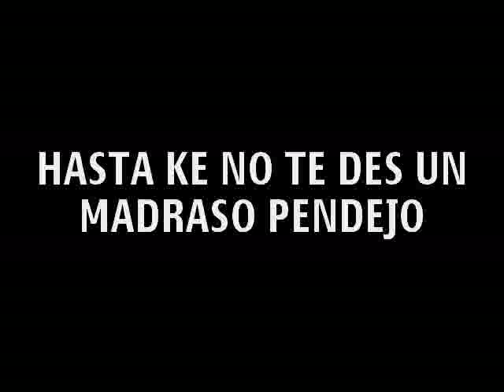jakas3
ESTE VIDEO FUE GRAVADO SIN EQUIPO DE SEGURIDAD BAJO LOS CONSUMOS DEL ALCOHOL Y LA DROGA... EN LA CASA DE Jr. DE LA AMALIA